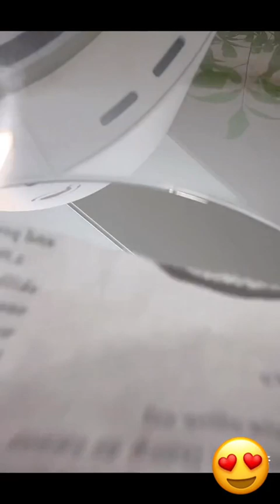Unleashing Home Magic🎀 Unboxing Gadgets,Versatile Utensils | Aliceehome | Ep 12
Asian Cleaning TikTok | Vlog House

Title Video:
🔴How To Live A Smart Life | Clean like a professional | Smart Home Gadgets

Here is My latest Video links 👇🏻

Chinese home vlog | Gadgets For Home | Cleaning home ASMR✅

Vlog Home Chinese | Vlog Home Tour |  Asian Home Gadgets✅

Asian Cleaning Vlog | Asian Home Gadgets | Asian Home✅

Asian Cleaning Gadgets | Asian Cleaning Hacks✅

Welcome to the channel of smart life with smart gadgets. Here, satisfactory videos of cleaning the house with smart gadgets are posted in the form of vlog.
I will immerse you in the joy of cleaning the house with smart gadgets😍

sub_confirmation=1

smart life
Chinese Cleaning TikTok
cleaninghome
tiktok chinese
asian cleaning
chinese cleaning
cleaningtiktok
korean house
asian gadgets
cleaning motivation
ArtKoPoint
smartgadgets
gadgets home
gadgets 2022
chinese house cleaning tiktok
my korean home tiktok